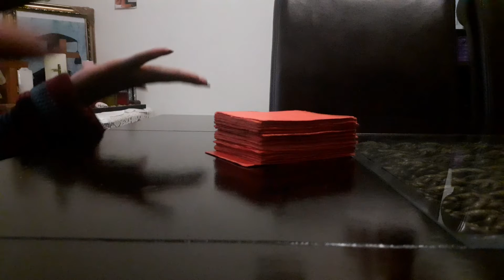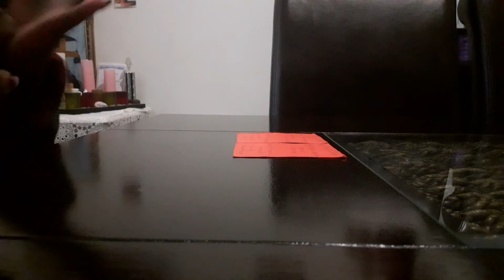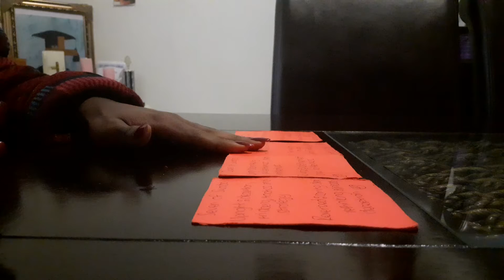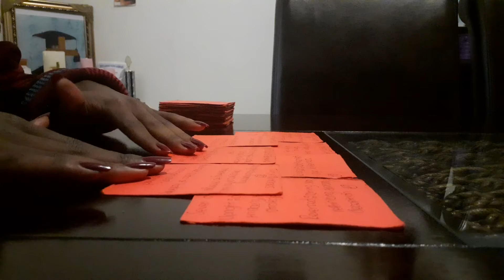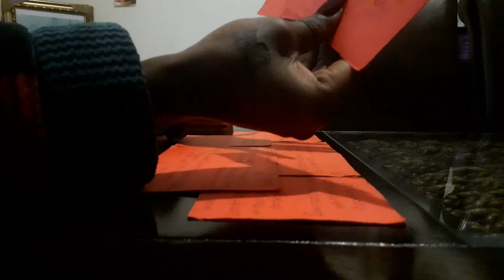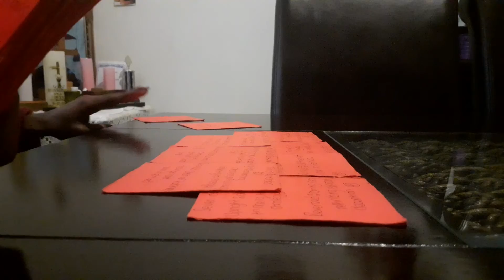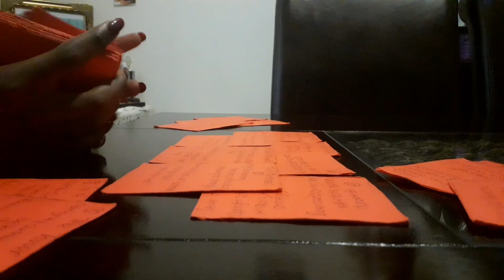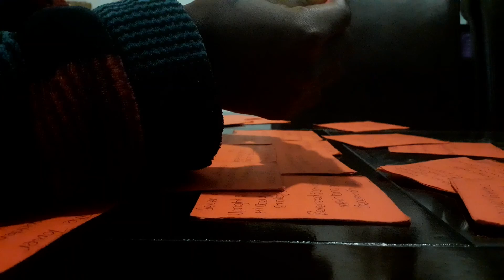Sagittarius Mid-Monthly August 2021 We Still 😭🤞🎸🪑 astrokween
Hello beautiful souls 🤍🤍🦄🦄 Thank you for tuning in 🤎🤎 I really appreciate your love and support and want you to know this channel is nothing without you 💚💚💜💜💙💙 I Really enjoy delivering messages 💌. You may refer to me as Gaia 😇🤭

Personal Readings:

☆ Yes or No - $22 ❤
☆ Weekly - $200 🧡
☆ Monthly - $600 💙

Instructions:

I will get back to you as soon as I can (12 hrs - 78 hrs) As I have to meditate and cleanse 🤍🧘‍♂️🧘‍♂️🦄🦄🍃🍃. If you were moved by a reading and feel like donating, feel free beloved🤍🤍🧸🧸💜.

Caution:

°•°°•°°¡•° Beware of scammers down the comment section or anywhere.

Suhntalock ☀️❤🙏💘